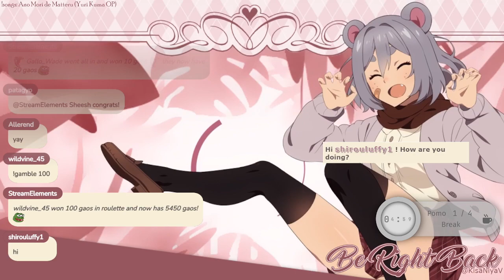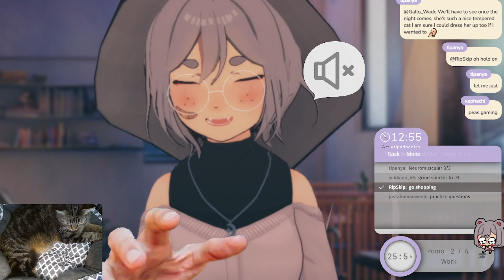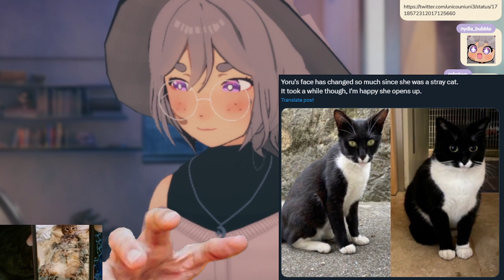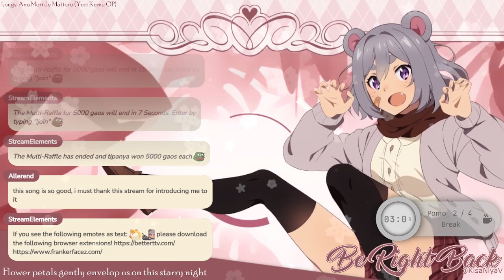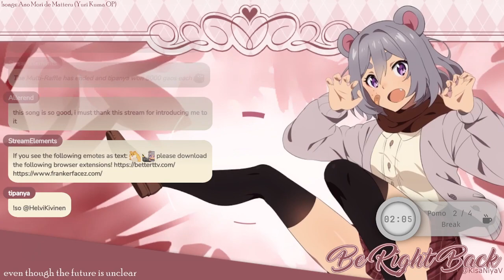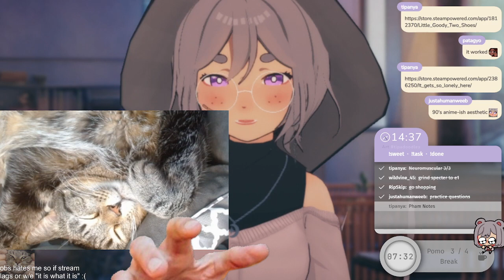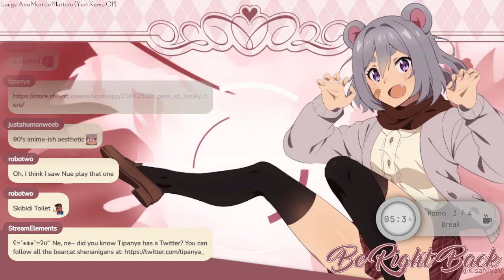[Focus] Doing Something Even Scarier Than Any Horror Game... School Work. :) - 45/15 Pomodoro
AWWAAAHHHH RESPONSIBILITIES AAAA

- Why "Focus"?
This helps reinforce the pomodoro technique I do outside of normal study streams but bring it into actual streams, this is similar to youtube videos where you may find the "study with me" where they are also initiating a similar technique of some type of pomodoro and you can work along beside them! This can be working on school, work, etc! Just enjoy the atmosphere~

- Why Study Streams?
The purpose of this stream is to help reinforce some of the information I've learned in bearcat school! Allowing me to go through the information and "teach" helps me out! Please feel free to listen in, study along besides me, or use it as BG sound as we vibe to some lofi and learn about the human body!

As always, thank you *beary* much for watching!! I'll catch you in the next VOD or watch live

[ Credits ]